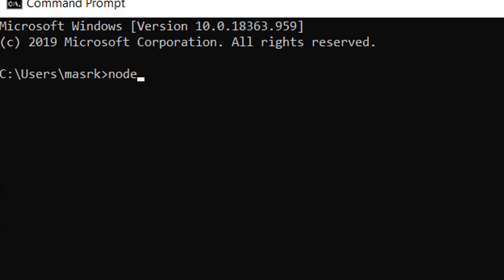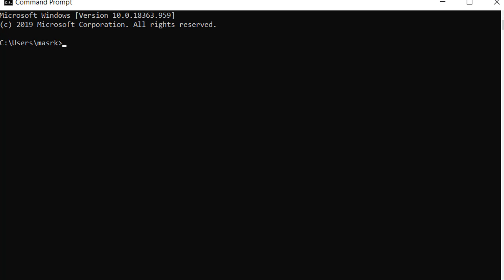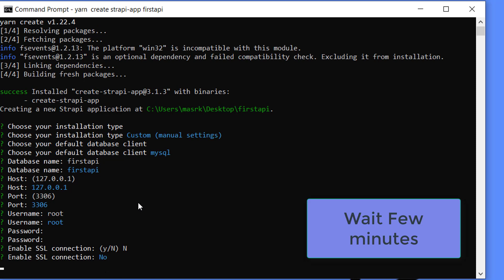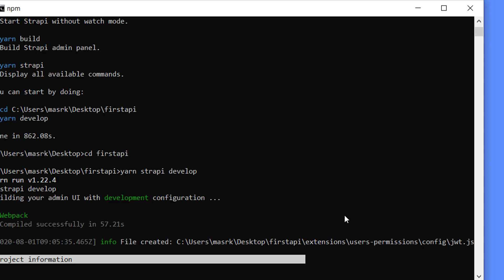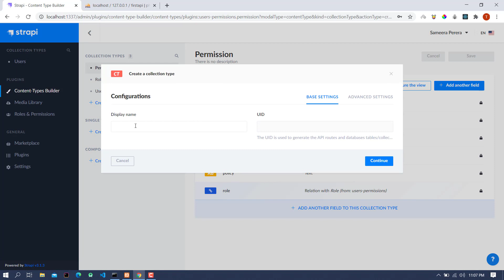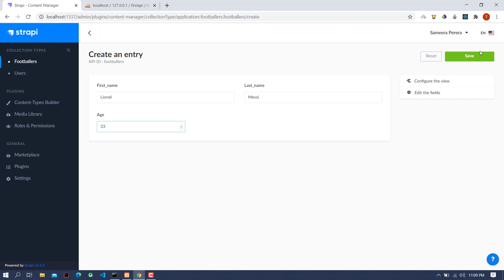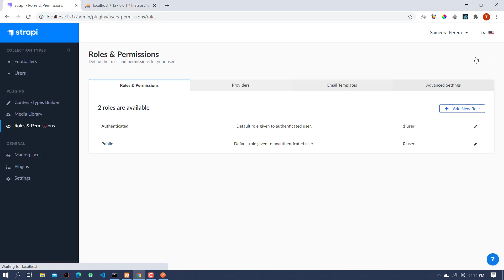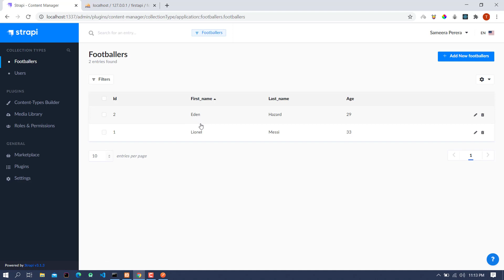Strapi API | Easiest way to create REST API for MySQL | Strapi api using MySQL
Strapi is a flexible, open-source Headless CMS that gives developers the freedom to choose their favorite tools and frameworks while also allowing editors to easily manage and distribute their content. By making the admin panel and API extensible through a plugin system, Strapi enables the world's largest companies to accelerate content delivery while building beautiful digital experiences. [Strapi Documentation]

Install strapi api
How to install strapi api
How to Strapi api setup for MySQL database

Download Node.js : (0:00)
Verify Node.js : (0:46)
Install Yarn : (1:03)
Create new strapi api project : (1:53)
Develop strapi project : (4:50)
Test Rest methods : (6:42)